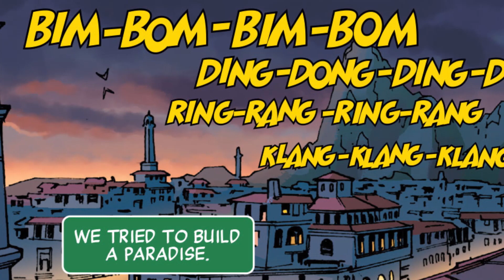Secret Wars: A-Force So Far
Today on the show, Faust talks you through what has happened in A-Force so far!!

Music from:
Audiomicro